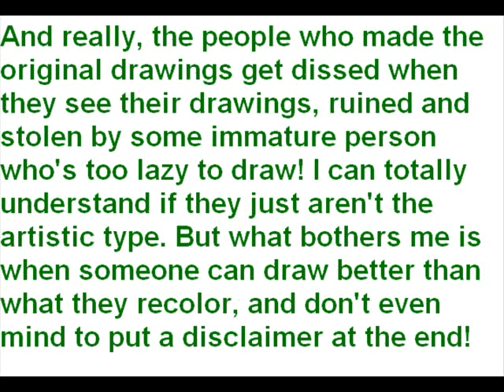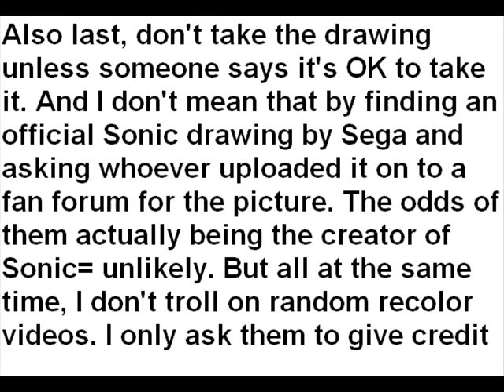Sonic Recolor Rant (Sort of)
If you've heard of all those recolors of Sonic  the hedgehog, this video is of that. I really don't think it needs much explaination, really.        Edit: Thanks for 500 views! That is incredible :D

Sonic the hedgehog (C) Sonic Team I do not own Sonic the hedgehog.